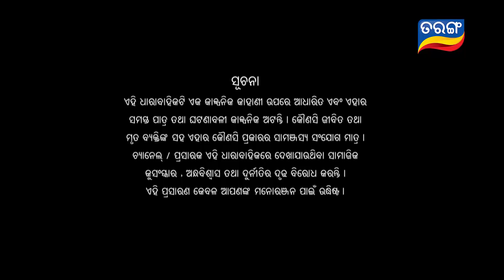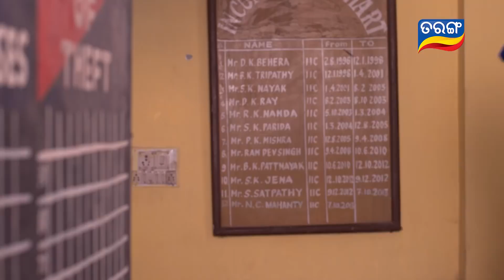Tara Tarini | Full Ep 262 | 6th Sept 2018 | Odia Serial - TarangTV